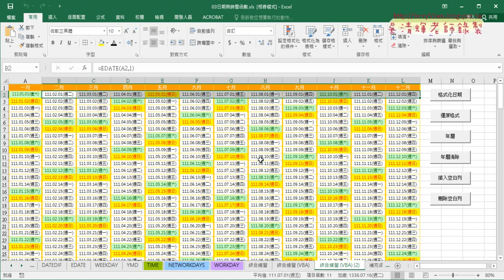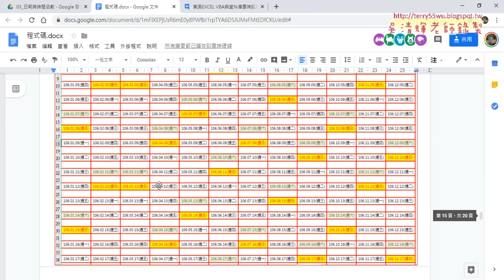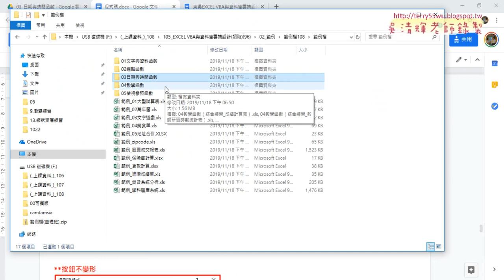11 年曆自動化與插入與刪除列